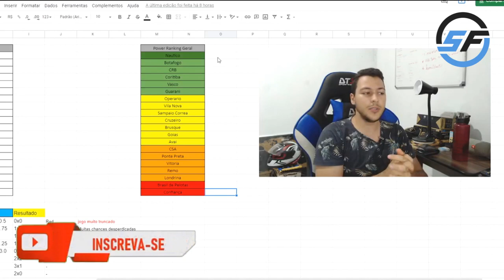MEU POWER RANKING DA SERIE B EM 2021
📊 Faça parte da minha consultoria